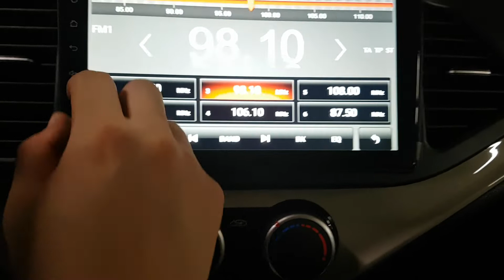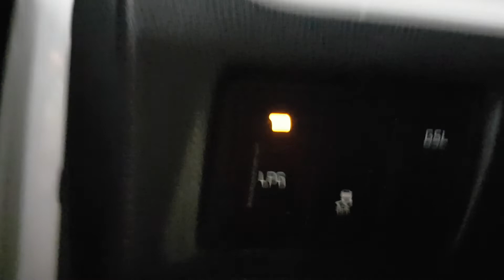Kia MORNING 2016 EN VENTA! GT062251 | Vehículos Coreanos Sena Trading